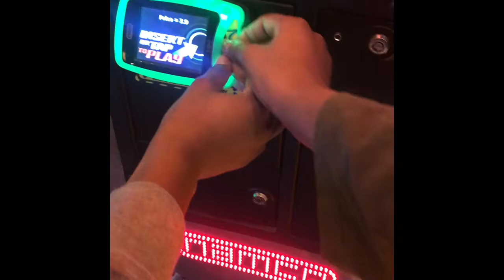I SPILLED ICE CREAM ON MY PANTS 😂